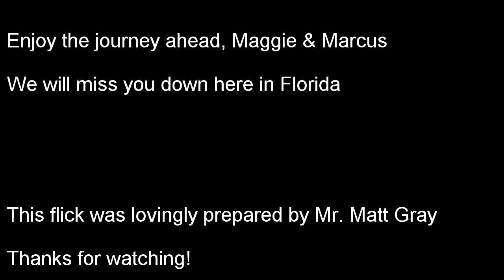Maggie & Marcus Knudsen Wedding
Gray-Knudsen Wedding from March 1st, 2014